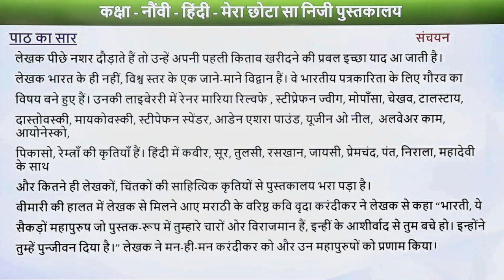Mera Chota Sa Niji Pustakalay | Class 9 Hindi (Course - B) |Sanchayan | मेरा छोटा-सा निजी पुस्तकालय